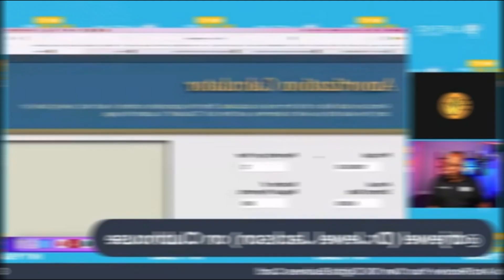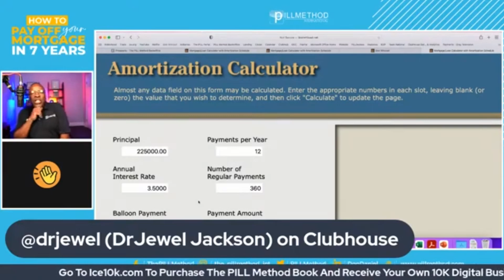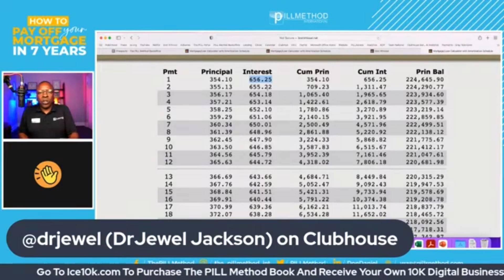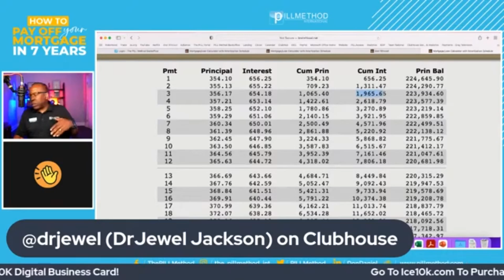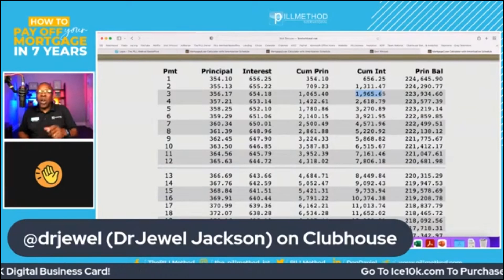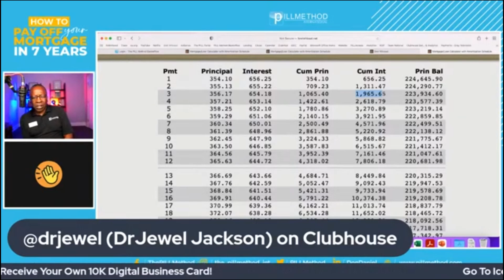WOULD WE ALSO SAY THAT CREDIT CARD SHOULD BE PAY OFF EACH MONTH AND ACCRUED INTEREST?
When managing debt, especially with credit cards and mortgages, it's important to understand the difference between an interest rate and interest cost. Many people, like the couple in our example, focus on paying off their credit cards each month to avoid high-interest rates, which might seem like the best approach. However, the interest rate, which might be 12% annually, actually translates to only about 1% per month. On a $1,200 balance, that’s just $12 in interest for the month. This cost is relatively small compared to the potential interest savings you could achieve by putting that $1,200 toward a mortgage payment instead.

Here’s where the concept of interest cost comes into play. Let’s say you have a mortgage with a 3.5% interest rate. It might seem low compared to the credit card's 12%, but because of the larger balance and the way mortgage interest accrues, the actual interest cost is much higher. If you were to apply that $1,200 as an extra payment on your mortgage, you could save thousands of dollars in interest over time—far more than the $12 you’d save by paying off the credit card balance.

So, the key lesson here is to focus not just on how quickly you pay off debt, but on how efficiently you can do it. By prioritizing payments that reduce the most expensive interest costs first, you’re using your money more effectively and can achieve financial freedom faster. This strategy shifts the focus from simply avoiding interest rates to minimizing the overall interest you pay, which is ultimately a smarter way to manage your finances.